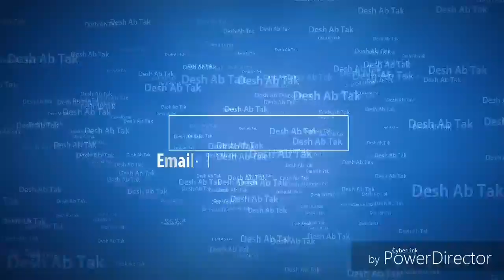बंदरों के भय के साए में जी रहे हैं उरलाना वासी